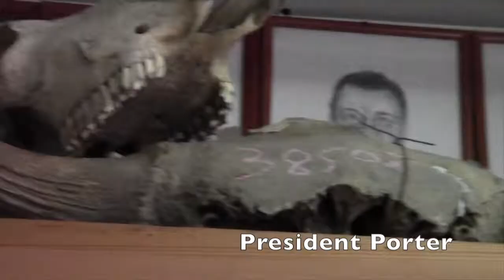President Porter Instagram Ozark Antique Mall